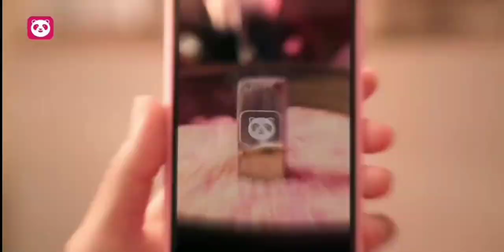โฆษณาไทย 2564 - 90 HD | คั่นรายการ มาสเตอร์คีย์ ยินดีต้อนรับ | ช่อง 3 HD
โฆษณาคั่นรายการ มาสเตอร์คีย์ ยินดีต้อนรับ
3 พฤศจิกายน พ.ศ.2564